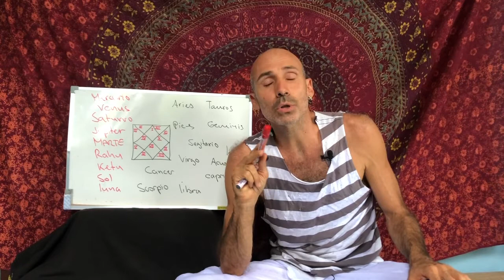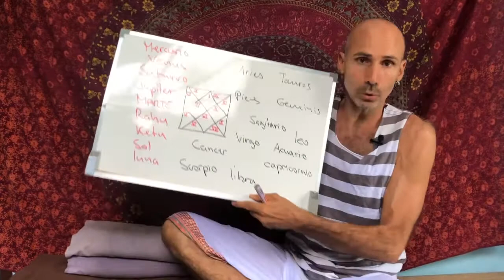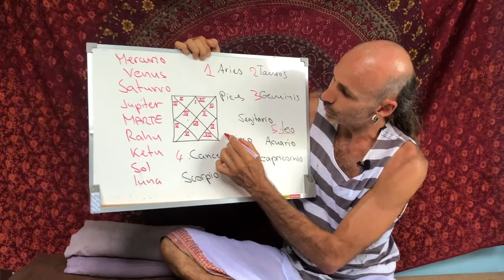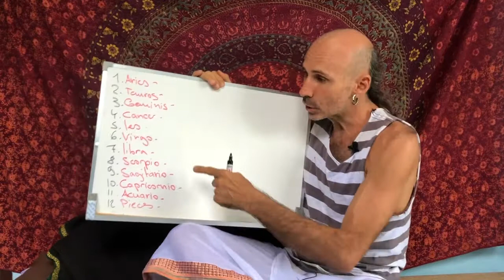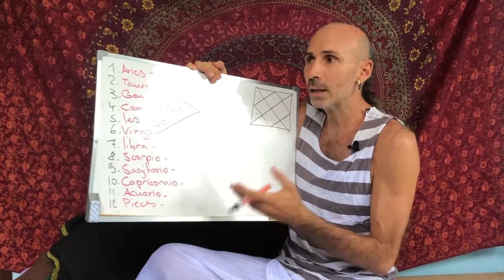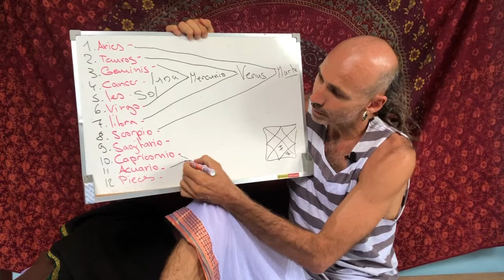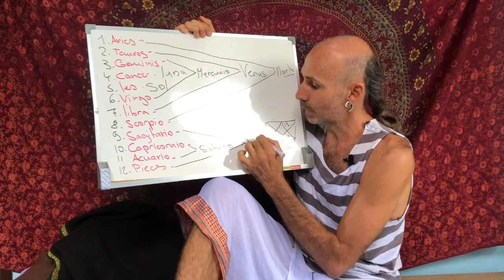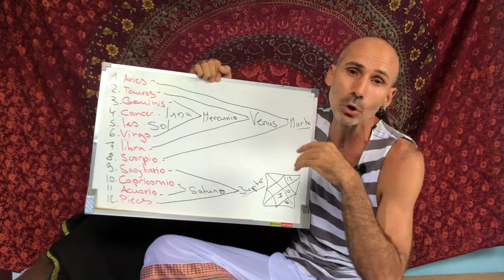Astrología Védica. Relación planetas/signos de zodiaco. Sentir Visualizar Memorizar el juego Astral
Estudiar Astrología Védica es como leer entre las lineas, ver con el tercer ojo, entender el mundo que nos rodea y sentir adentro el universo individual.Este es un video corto pero muy importante en la comprensión de los fundamento de Jyotish (la luz de dios). Si de verdad te interesa el mundo infinito de los Astros aconsejo vivamente memorizar este video y ser capaz de dibujar facilmente el concepto de Planetas/Signos del zodiaco.

Bolebaba Tantric Astrology & yoga School nacío entre Ibiza y Kho Phangan (Thailandia).

Tratamientos Ayurvédicos Abyangam masaje
Chamanismo Tolteca
Tantra y Astrologia Tantrica